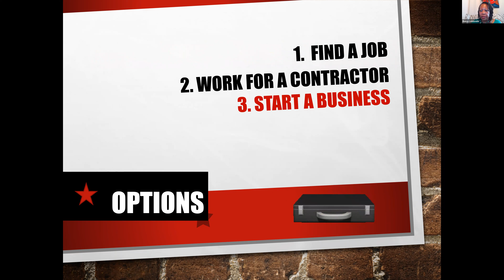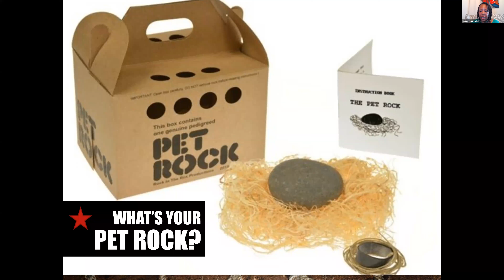What's Your Pet Rock?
Image, Brand, and Leadership Developer Marva Goldsmith reminds us that ideas are businesses waiting to be actualized.

Join 40Plus of Greater Washington every Monday at 10:00 am for the most dynamic presentations on career transitions, mental health, ageism, etc. Sponsored by the Fairfax County Economic Development Authority (FCEDA).